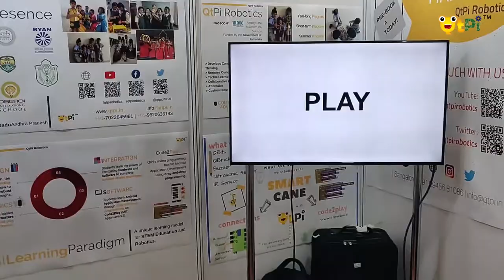Review on QtPi DIDAC 2018 , Delhi | QtPi Robotics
QtPi Robotics

Ms.Vandhana (Academician at District Institute of Education & Training ) New Delhi talks about QtPi.